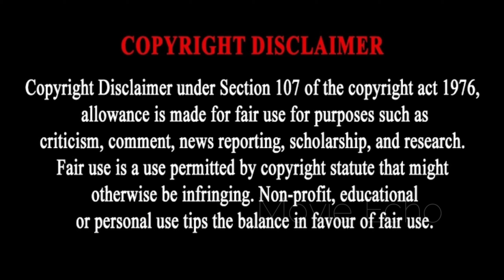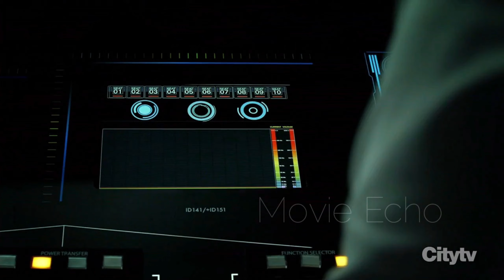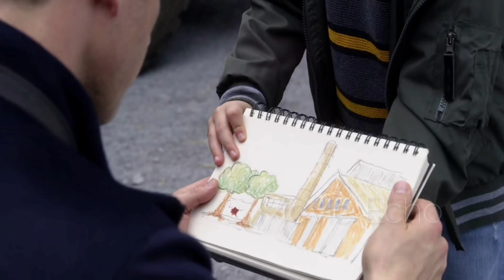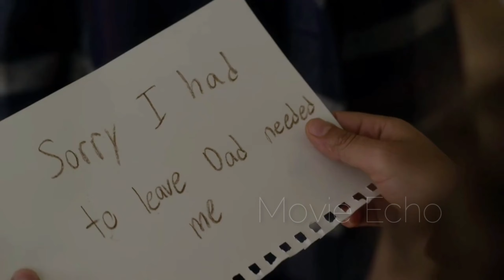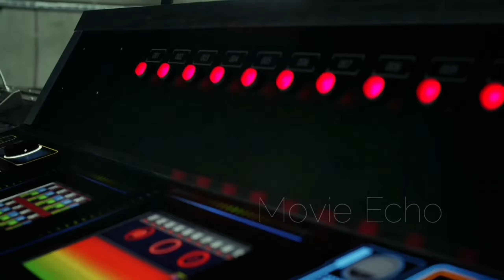Manifest Explanation in Malayalam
manifest#malayalam explanation movie explanation latest all movie
moviereview malayalam#Malayalam explanation#Explanation Malayalam#